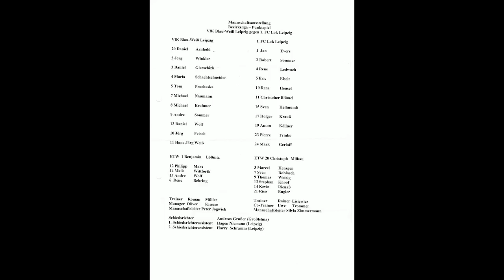Tür 14 Wenn jetzte noch ein Tor fällt, suchen Sie mich nicht VfK Blau Weiß Leipzig 08 06 2007